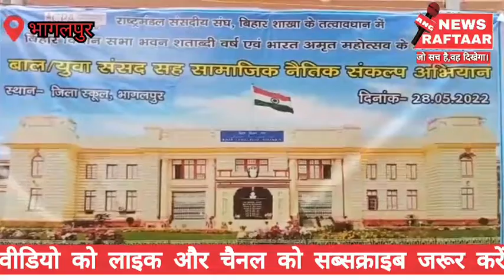आजादी के 75 वें अमृत महोत्सव के उपलक्ष पर जिला स्कूल प्रशाल में हुआ बाल संसद कार्यक्रम का आयोजन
*कार्यक्रम का विधिवत उद्घाटन बिहार विधानसभा के अध्यक्ष विजय कुमार सिन्हा ने कीया*

एंकर...भागलपुर जिला स्कूल के प्रशाल में आजादी के 75 वें अमृत महोत्सव के उपलक्ष पर बाल युवा संसद सह सामाजिक नैतिक संकल्प अभियान कार्यक्रम का आयोजन किया गया ,जिसका उद्घाटन  बिहार विधानसभा के अध्यक्ष विजय सिन्हा समेत भागलपुर ,कहलगांव बिहपुर, नाथनगर , पीरपैती के विधायकों ने सामूहिक रूप से दीप प्रज्ज्वलित कर किया। इस दौरान पक्ष विपक्ष की भूमिका में जनप्रतिनिधि बने छात्र छात्राओं ने विधानसभा की कार्यवाही को समझा, साथ ही एक दूसरे से सवाल जवाब किया। इस कार्यक्रम का मुख्य उद्देश्य था बच्चे संसद की गतिविधियों को देखकर सीखें। इस संसद कार्यक्रम में बच्चे ही सरकार और विपक्ष दोनों दलों की भूमिका में नज़र आए। वही मीडिया से बात करते हुए विधानसभा के अध्यक्ष विजय सिन्हा ने कहा कि यह जागरूकता अभियान सह बाल संसद हमसबों को एक सीख देती है कि हमें अपने कर्तव्यों का पालन करना चाहिए क्योंकि जनता ने हमें चुनकर उचित कार्य करने के लिए कुर्सी पर बैठाया है। हम उनके जनप्रतिनिधि हैं उनका कर्तव्य हम पूर्णरूपेन निष्ठा से निभाए। कार्यक्रम के दौरान जिला स्कूल प्रशाल में भागलपुर व भागलपुर के आसपास के क्षेत्रों के  छात्र-छात्राओं के साथ शिक्षक और सैकड़ों लोग उपस्थित थे ।

बाइट:-बिहार विधानसभा अध्यक्ष विजय कुमार सिन्हा